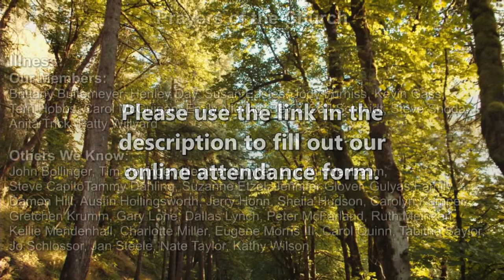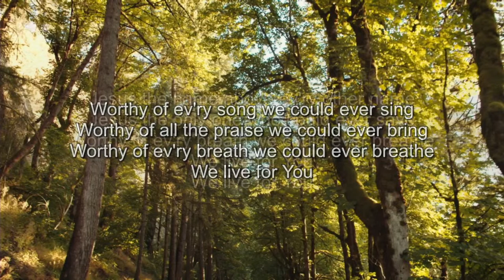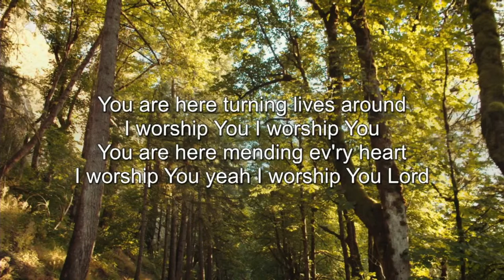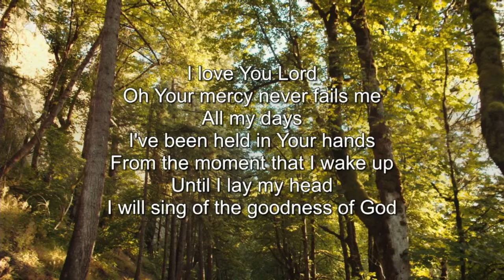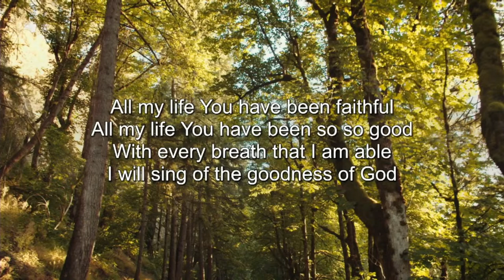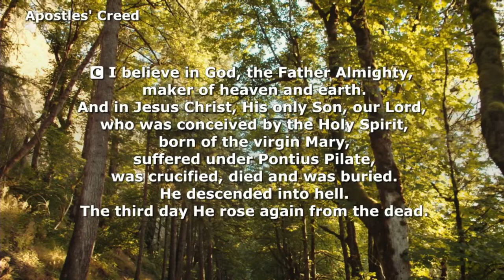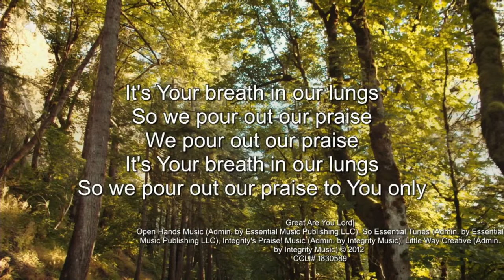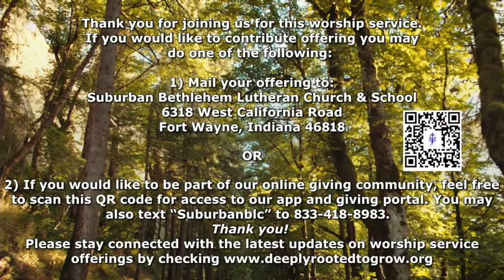Suburban Bethlehem Lutheran Church: Sunday Worship Service: 4/16/2023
Listen to our sermons on Spotify and Apple Podcasts